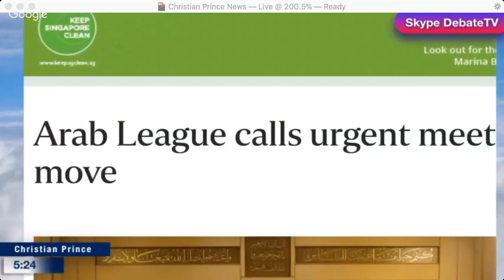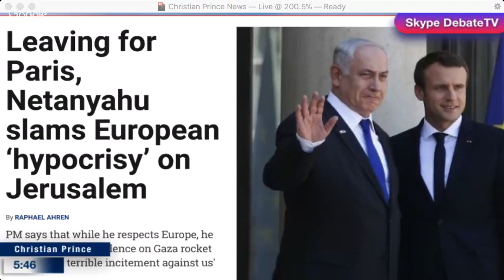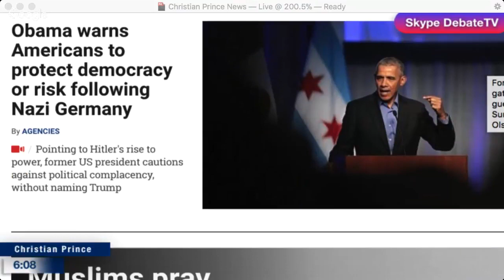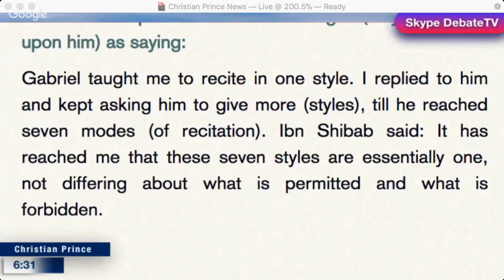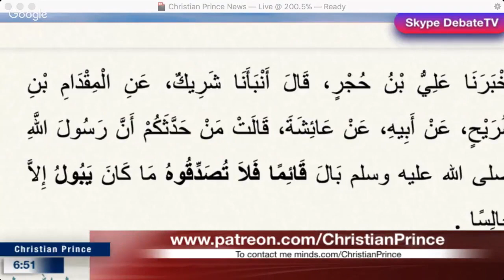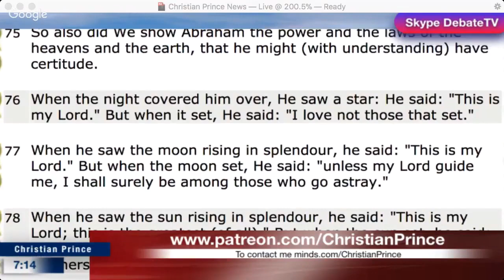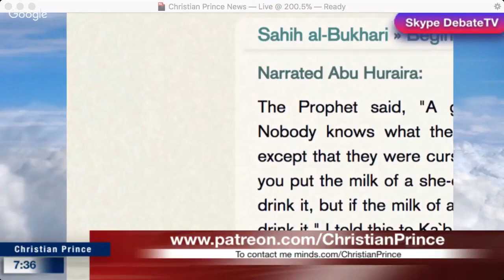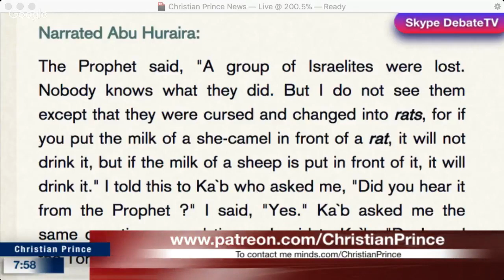Christian Prince Malaysias Armed Forces are prepared Jihad Against the Jews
Christian Prince shares Halal Pork and Saudi sex tourist who drinks whiskey with whores asking for Halal food at a restaurant anecdotes